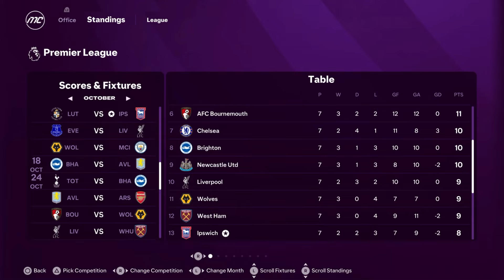Πρώτο Μεγάλο ΤΕΣΤ με την Πρωταθλήτρια! : EA FC 25 IPSWICH TOWN Career Mode (greek) #29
-Αν θέλετε να βοηθήσετε το κανάλι μπορείτε να το κάνετε με ένα DONATE πατώντας το παρακάτω link :

-GAMES και GIFT CARDS στις φθηνότερες τιμές της αγοράς ΕΔΩ!

Μπείτε στη παρέα μας!

Θες περισσότερο ArgyBargy; Θέτε πιο πολύ Content; Για κοίτα εδώ κάτω!